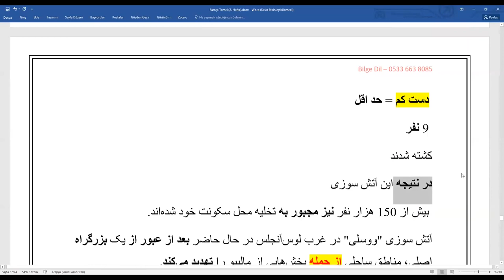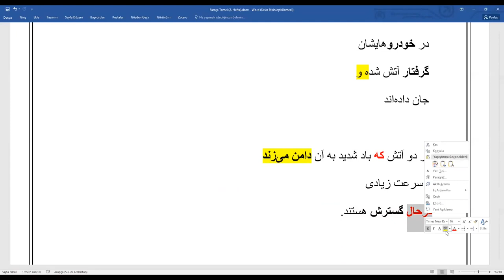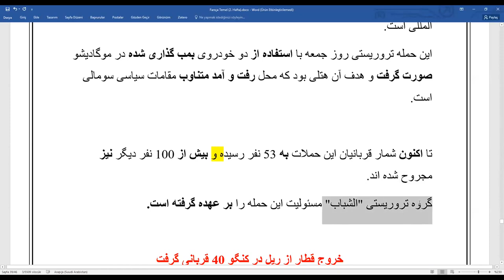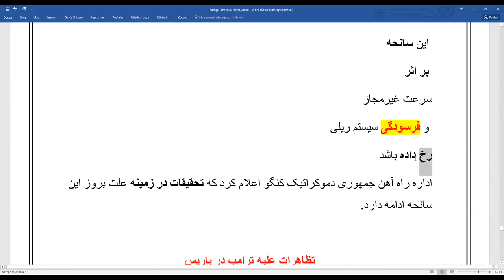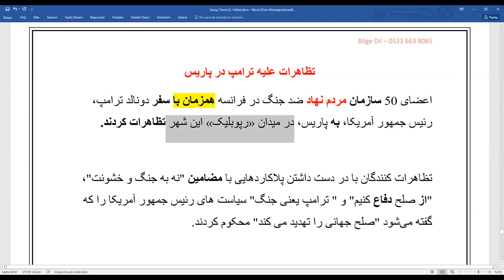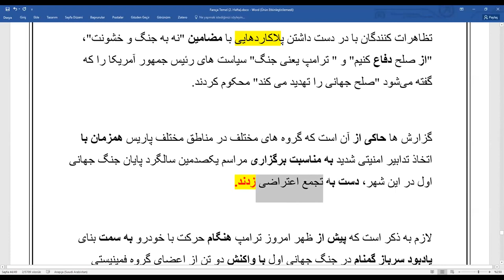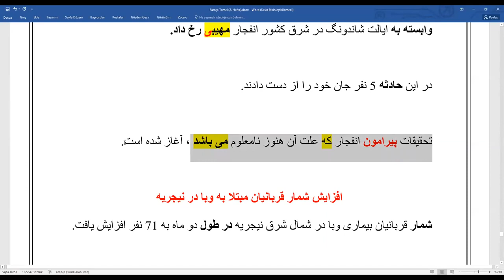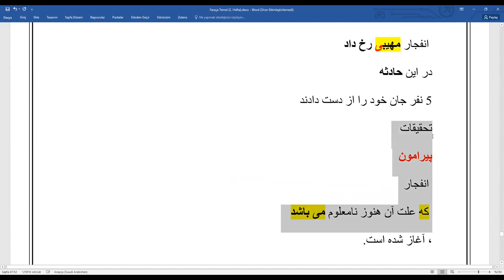Farsça Başlangıç 12.Ders MEKİN HOCA İLE YDS YÖK-DİL